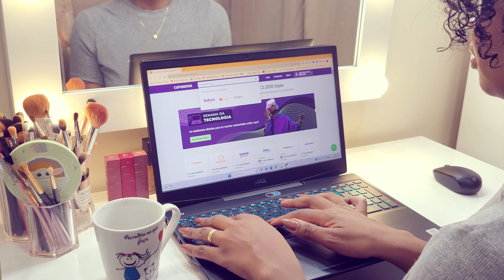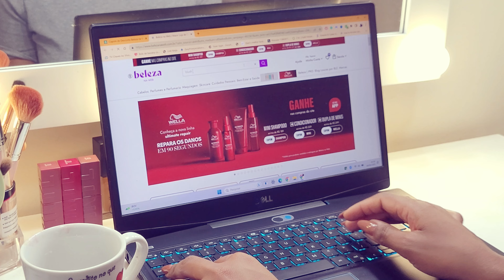O MELHOR PROTETOR SOLAR do Ano: NIVEA Q10 (Pele Normal a Seca) | ZERO EFEITO FANTASMINHA👻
Proteja sua pele dos raios solares e reduza os sinais de envelhecimento com o melhor protetor solar do ano: Nivea Q10 para pele normal a seca. Sua fórmula exclusiva combina proteção UVA/UVB com a coenzima Q10, um poderoso antioxidante que ajuda a prevenir rugas e linhas de expressão. Além disso, sua textura leve e de rápida absorção garante zero efeito fantasminha, deixando sua pele hidratada e protegida o dia todo.

➡️Faça Seu CADASTRO NO CUPONOMIA e GANHE R$ 5,00 DE BÔNUS
*Parceria Paga